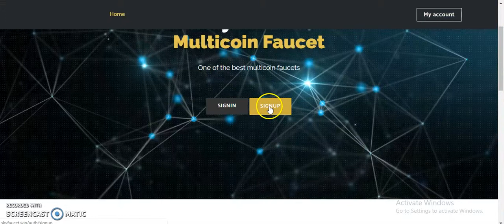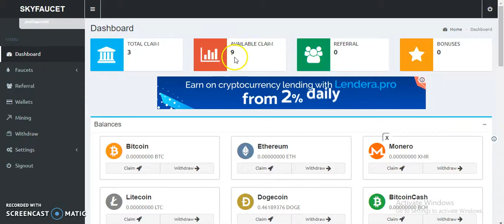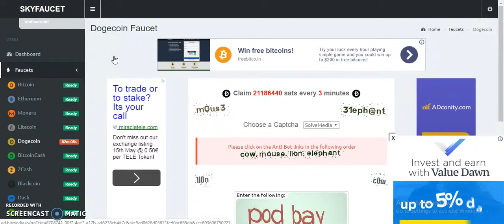Sky multicoin faucet | Claim Free All coins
My Second Earning Channel, Keep Support New simple multi coin faucet, earn free cryptocoins daily, Withdraw faucethub wallet